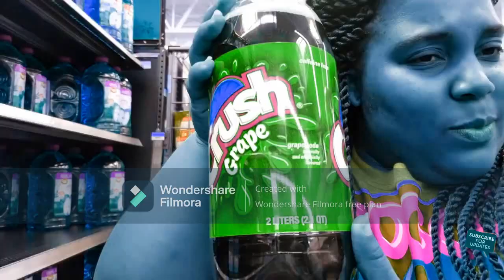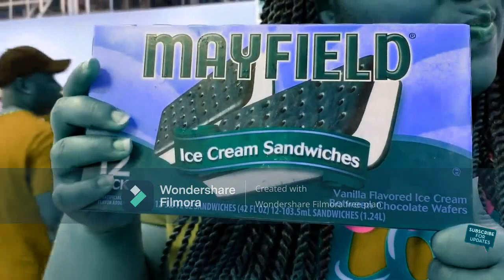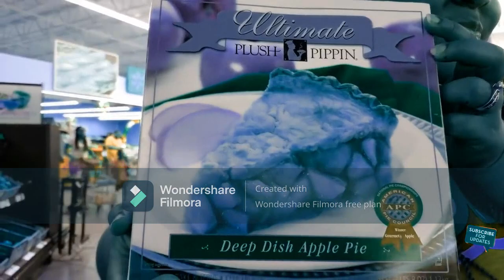DO YOU LIKE SODA Learn to Eat Healthy with Goo Goo Colors Song In Lost effect